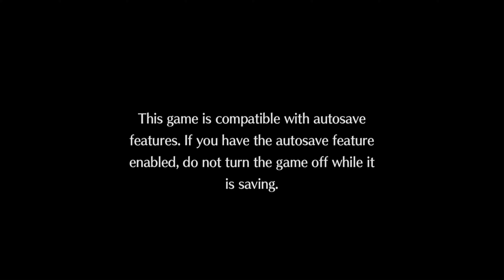[PS4] Exist Archive: The Other Side of the Sky "Opening"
Juego producido por Spike Chunsoft en cuanto historia, asistido por Tri-Ace en Gameplay y banda sonora.
El juego cuenta con una historia con momentos tiernos y a la vez oscuro hasta algo brutal, muy al estilo de Spike Chunsoft, gráficamente es sencillo, ya que es originario de Psvita y porteado a PS4 con un diseño al estilo chibi no muy saturado comparados a otros jrpg.

Pero lo que mas me llamo la atención y por eso lo compre es su gameplay donde se nota la mano de Tri-ace muy estilo valkyrie profile digamos que es idéntico en todo cuando se trata de gamepley y banda sonora es el valkyrie profile de PS4.

Canción opening : Make A Wish
Artista: TETSUYA